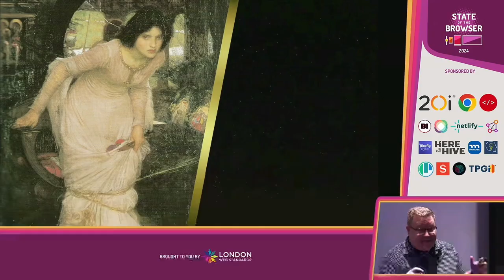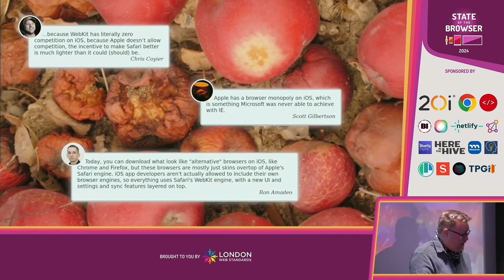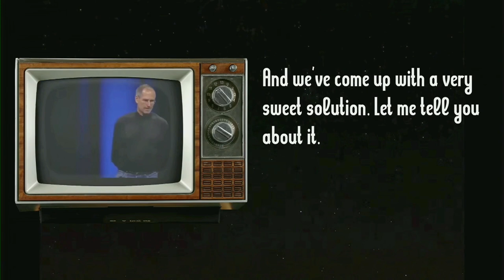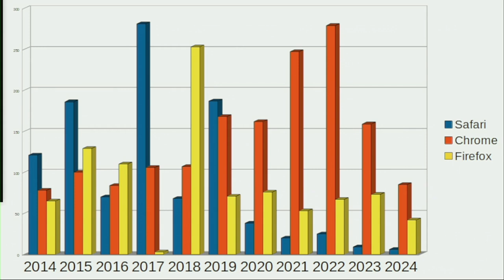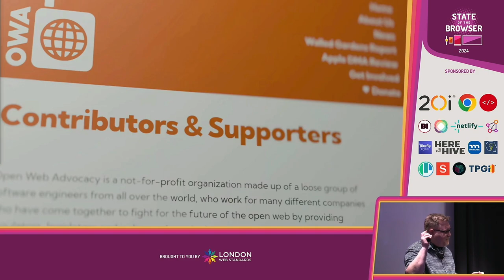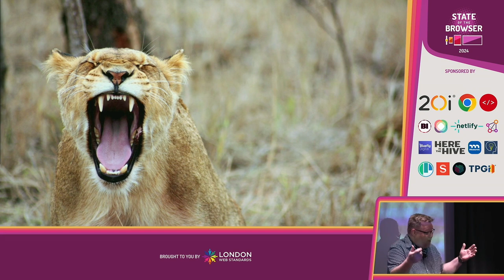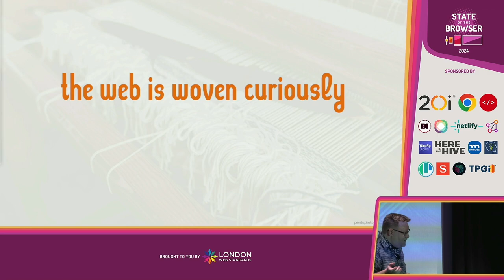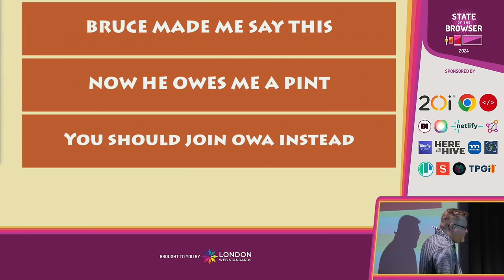Stuart Langridge - The mazy web she whirls:starting Open Web Advocacy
There is an organisation called OWA. There is a muse called the Lady of Shalott. They’re both believers in opening the web. And both of them need your help. If you’ve ever wondered (while you’re looking angrily at caniuse) why you are half-sick of drop-shadow(), or why the web is cracked from side to side… your loyal knight and true is here.